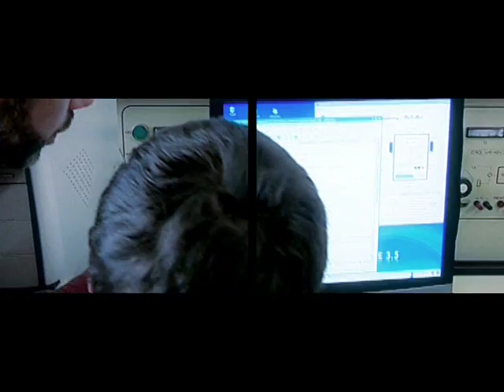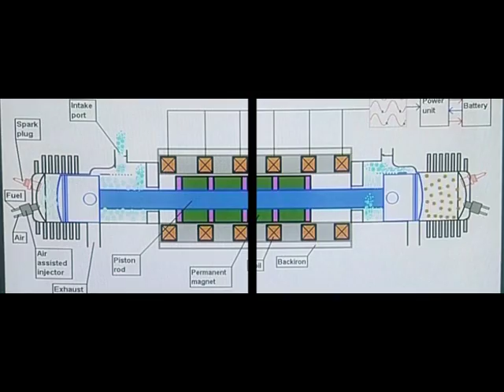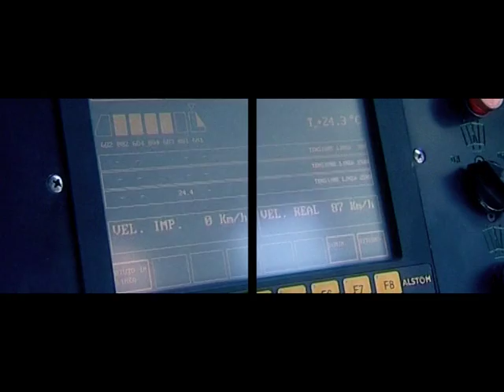Katedra řídicí techniky FEL ČVUT v Praze (EN)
Prezentační video Katedry řídicí techniky FEL ČVUT v Praze (anglický komentář).